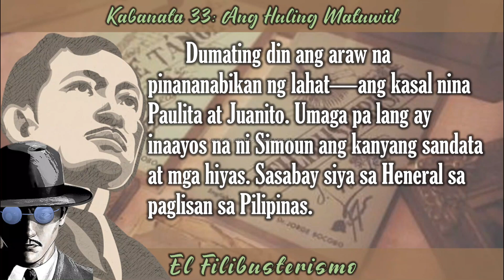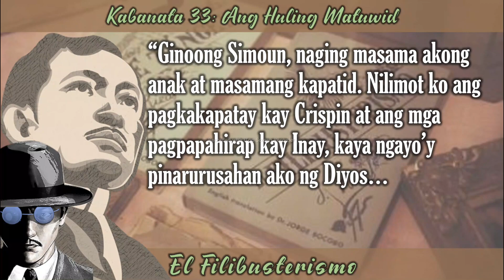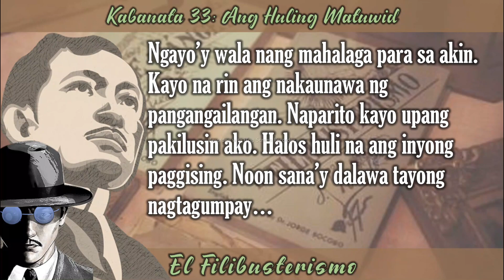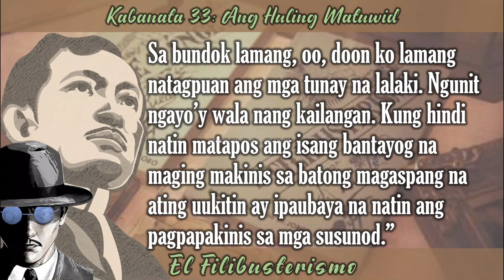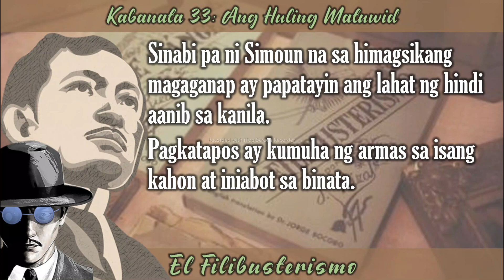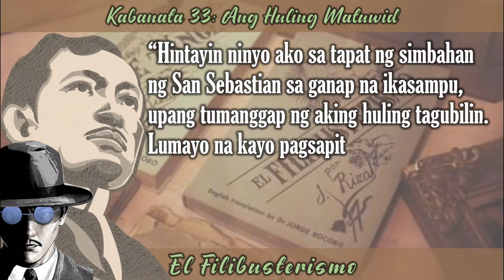KAB 33 | EL FILIBUSTERISMO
Kabanata 33: Ang Huling Matuwid